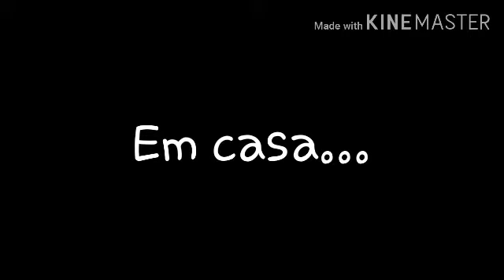Diário de Bella ep 1-Gacha Club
Só pra vocês não racharem a cuca de vocês pra saber o que aconteceu:

1-A Ada e a Laura já se conhecem porque elas são vizinhas;

2-Mudei os personagens já que estamos no Gacha Club,então esqueçam aquelas imagens do vídeo que eu falei que recomeçaria a série e fiquem só com o roteiro que eu disse;

3-Sim,eu estou testando quase todas as ferramentas do Kinemaster.